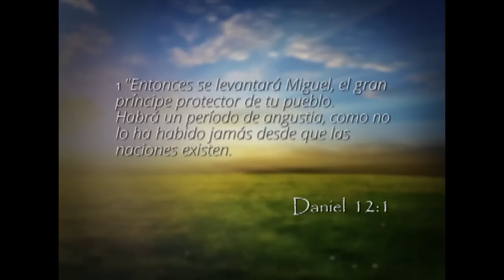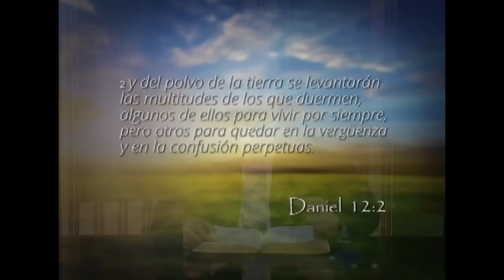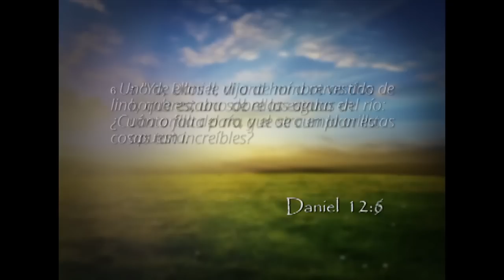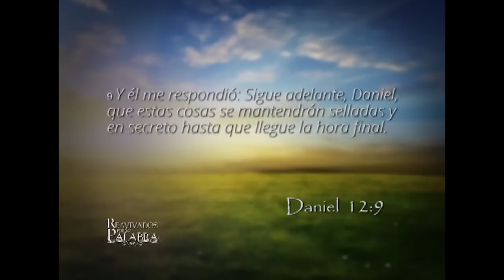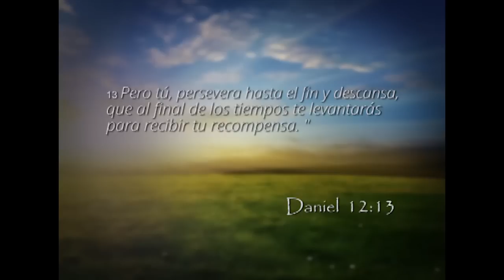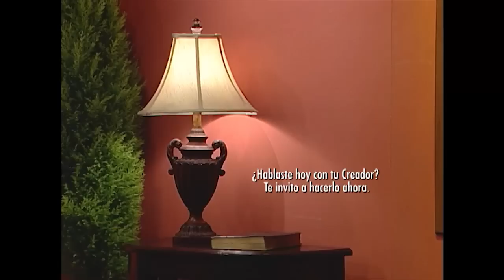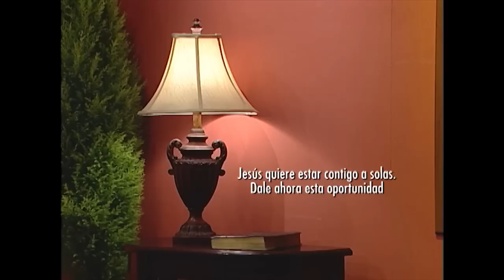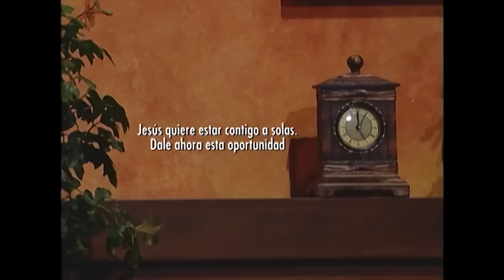Reavivados por su Palabra - 26/08/2014 - Daniel 12